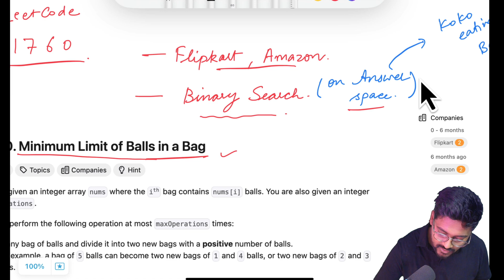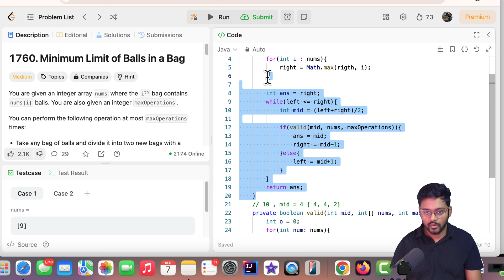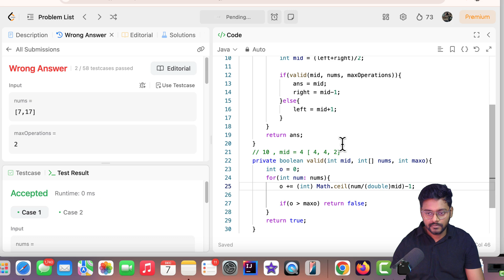LeetCode 1760 Minimum Limit of Balls in a Bag | Binary Search on Answer Space | Amazon | Flipkart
LeetCode Problem 1760. Minimum Limit of Balls in a Bag  [ 7 Dec 2024 ]

📌 Video Overview:
Dive deep into the solution for the LeetCode challenge titled '1760. Minimum Limit of Balls in a Bag'. Whether you're kickstarting your coding journey or aiming for roles at tech giants like Facebook, Amazon, Apple, Netflix, or Google, this tutorial is tailored for you. We'll break down the problem step-by-step, ensuring clarity and understanding.

🌟 Key Highlights:
A comprehensive walkthrough of the problem statement.
An intuitive explanation for both novice and intermediate coders.
Practical insights for acing interviews with top tech companies.
Code walkthrough to grasp the algorithmic approach.

📌 Chapters:

🔖 Relevant Tags & Keywords:
easy leetcode1760. Minimum Limit of Balls in a Bag

Join me on this coding adventure! Let's learn, grow, and conquer challenges together. 🔥